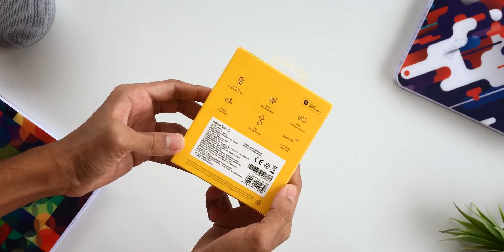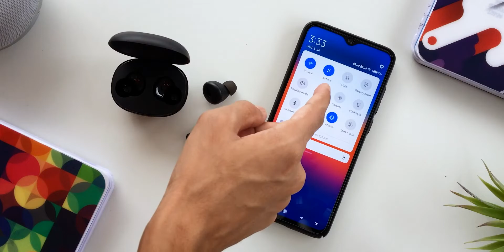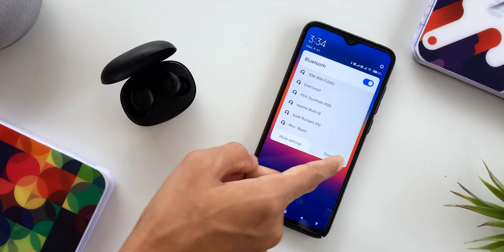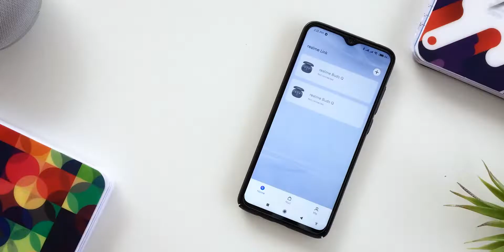Realme Buds Q Review | Budget TWS Earbuds | Telugu | Geeky Telugu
This video is about detailed review of Realme Buds Q which are budget-oriented TWS earbuds from Realme. In this video, I have gone through every aspect of the Realme Buds Q and talked about the things I like and I don't like about each aspect. In order to know whether to buy or not please watch this video till the end.

Lights: Normal LED and CFL bulbs

Our Setup
Cabinet: Cooler Master Mastercase H500p Mesh

RAM: Gskill TridentZ RGB 16GB

Graphics Card: Gigabyte Geforce GTX 1060 6GB G1 Gaming

PSU: Cooler Master Masterwatt 750 Semi - Fanless Modular

Liquid Cooler: Cooler Master Mastercooler 120L

M.2 Nvme SSD: Samsung Evo Pro 970 512GB

HDD: Segate 1TB Barracuda

Monitor: BenQ PD2700Q 27-inch

Wireless Mouse: Logitech M171

Mic: Blue Yeti Blackout Edition